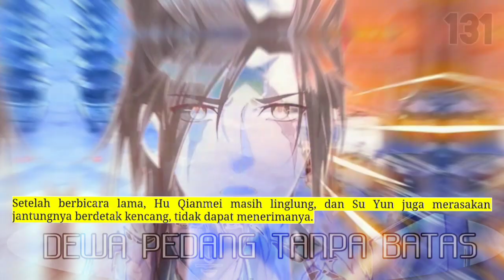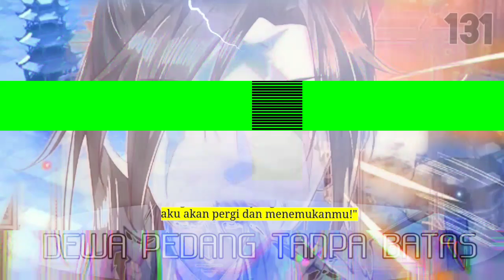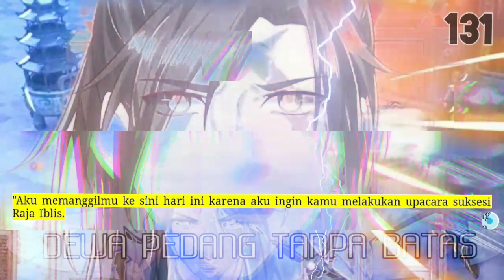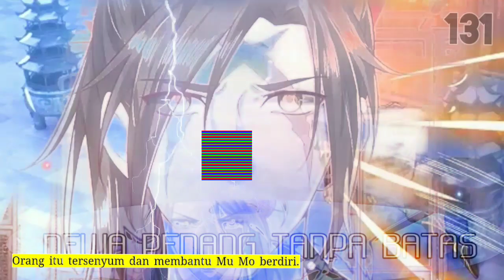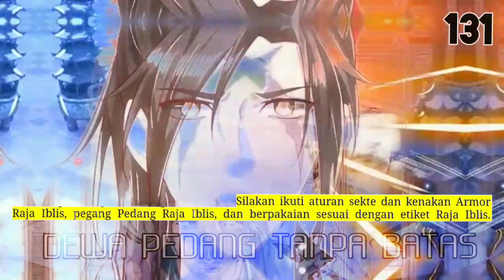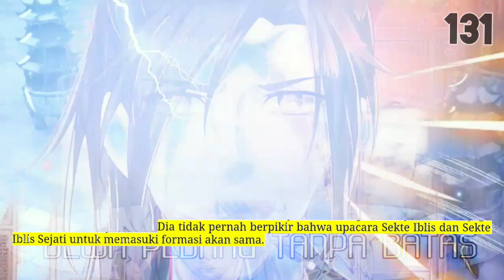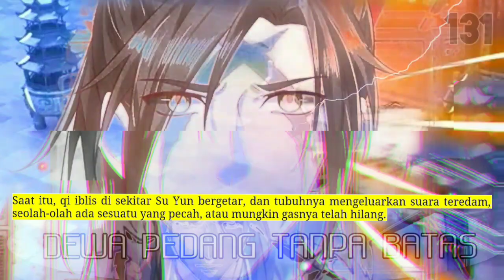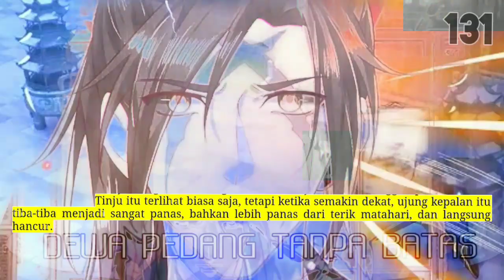Dewa Pedang Tanpa Batas season 131